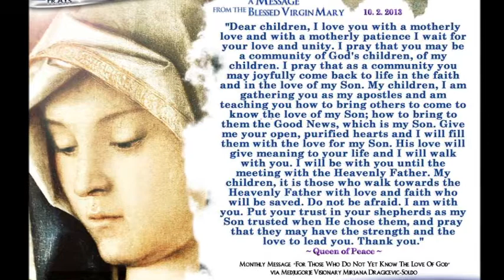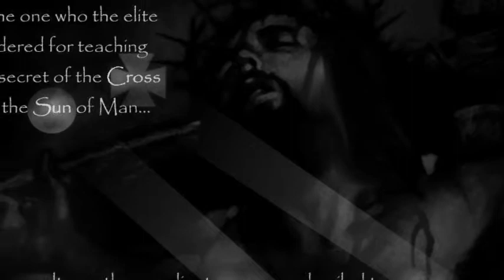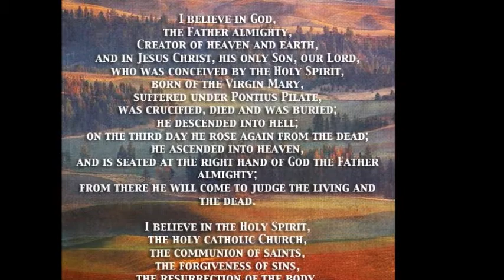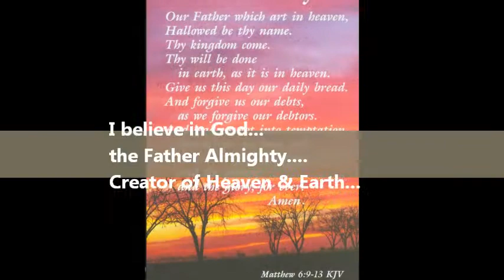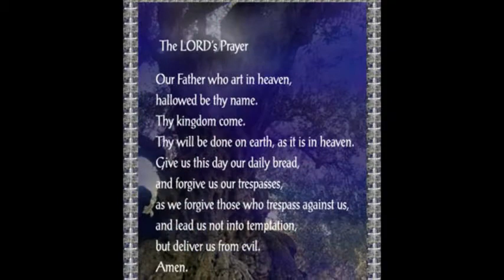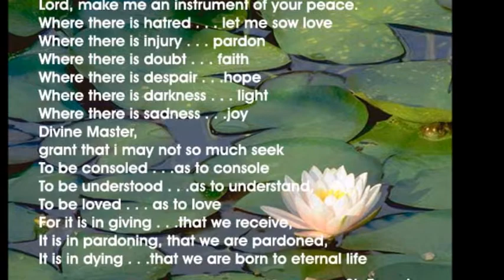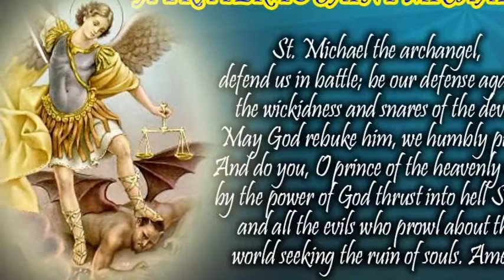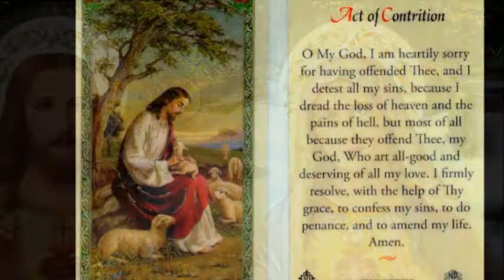SACRED HEART of JESUS CHRIST & the HOLY FAMILY Music Video Michael AngelOh